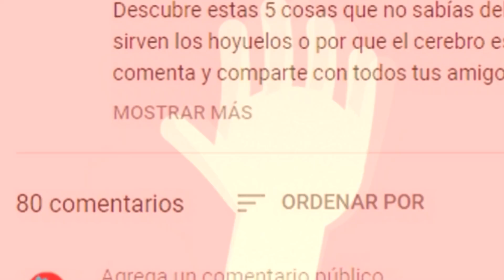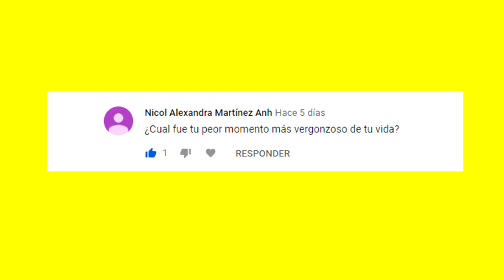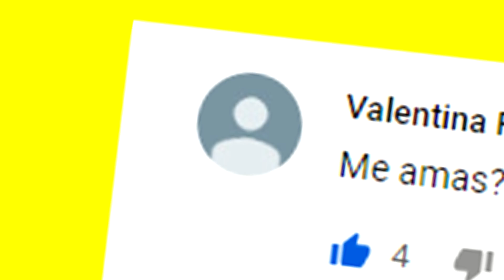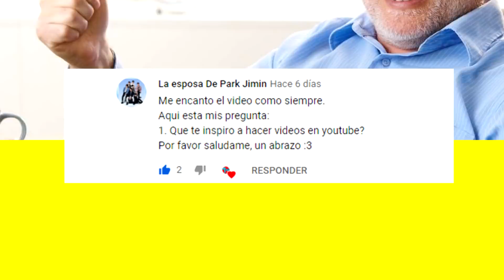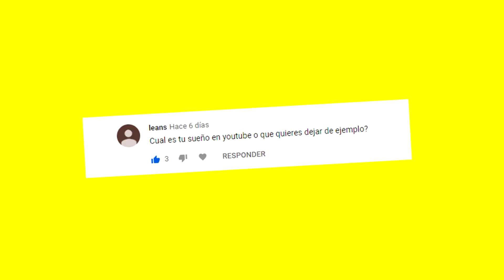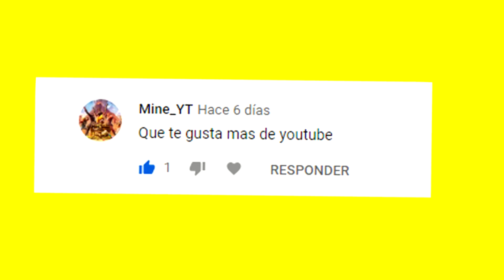Quién es T mas? 🤔 preguntas y respuestas con suscriptores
Contesto a todas las preguntas que me hicieron mis suscriptores, tal vez podría salir la tuya, así que ponte cómodo y está atento, comenta, comparte y suscribete si aún no lo estás

LES PROMETO QUE AL MILLÓN DE SUSCRIPTORES LES MUESTRO MI CARA Y LES TRAIGO UNO O MÁS REGALOS :D